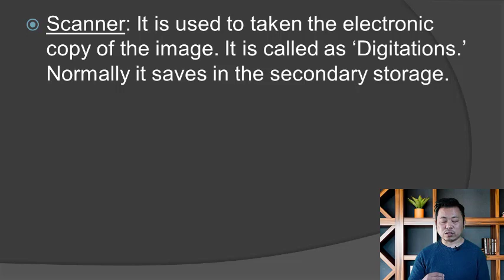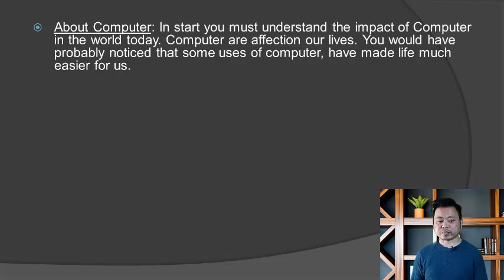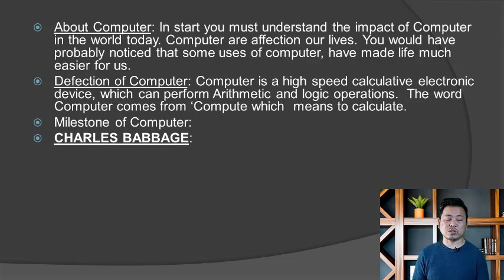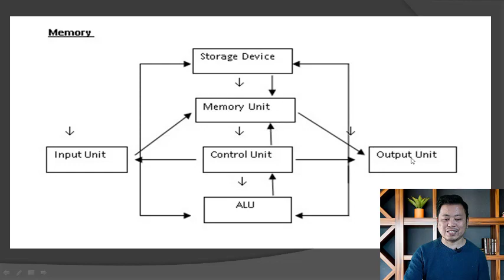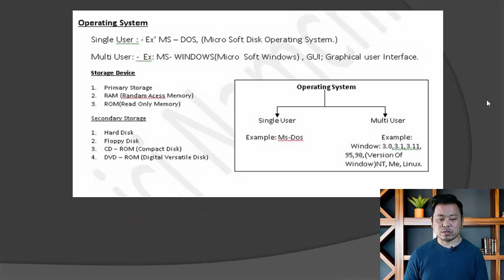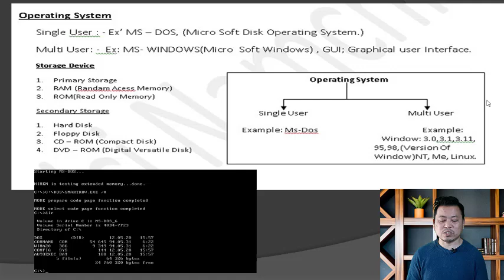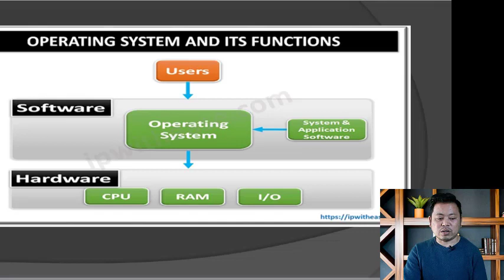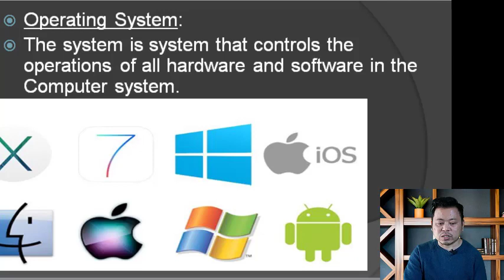Devices,Memory,Operating System in nepali language |Computer memory in nepali |CUI and GUI in nepali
basic computer knowledge input device output device basic computer how to learn computer course details in Nepali basic computer knowledge in nepali for interview basic computer knowledge in nepali

 full basic computer course in nepali basic computer knowledge for competitive exams computer hardware components learn more.
computer fundamentals full course in neplai language learn detailed computer basic course kannada.

learn basic computer in hindi-day 1|basic computer skills for all exams| rscit course.

 learn basic computer skills  and gain information technology knowledge... best computer course after 10th & 12th  | diploma | degree | certification
   what are the best computer courses that every student can do after passing 10th class & 12th class in arts   commerce & science
 there are various best computer courses to choose - after 10th/12th/graduation for better career option in future so in this video i am going to share best computer basic course
certification course or a degree that you can apply to make career in computer or it field all information in hindi & Nepali...
 this video is very helpful to the students   and those who want to learn computer basic staying at home..